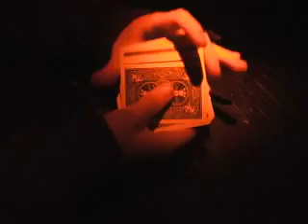The Inferno Card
A visual revelation of a selected card that your spectator will have burned into their memory!